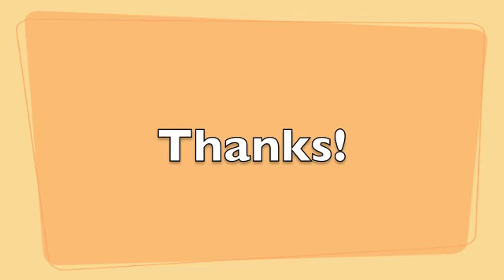Grant Farm - Tell Me, Tell Me-Nashville Music City Roots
The band Grant Farm started their May 2012 Southeast Tour in Nashville, TN at the Music City Roots show. Jim Lauderdale hosted the show and Grant Farm was well-received, earning a standing ovation for their country inspired performance. "Tell Me, Tell Me" by Tyler Grant and Benny Galloway. Tyler Grant-guitar, Chris Misner-drums, Sean Foley-keyboards, Adrian Engfer-bass.